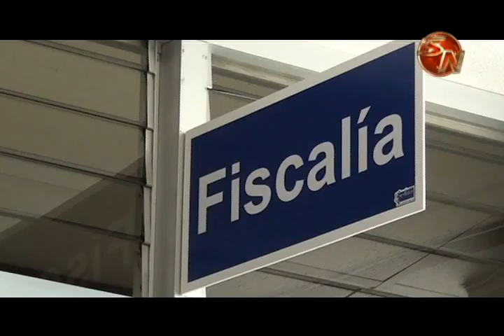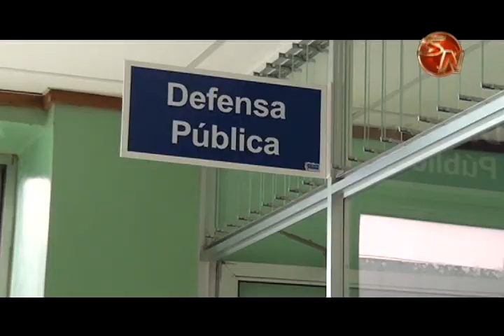Familia pide a la Fiscalía prestar atención por denuncia de abuso sexual a menor de edad